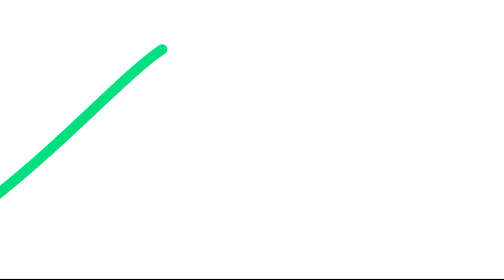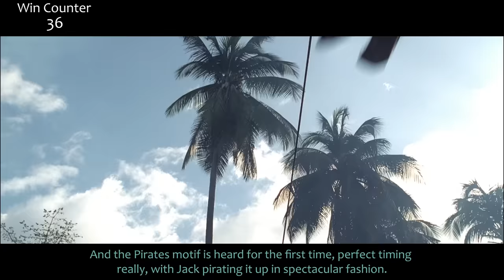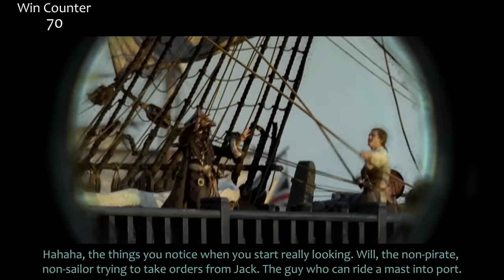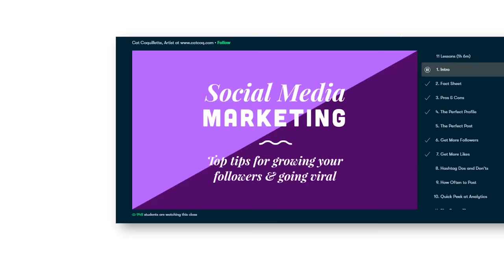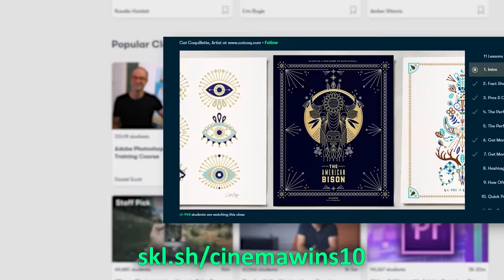Everything GREAT About Pirates of the Caribbean: The Curse of the Black Pearl! (Part 1)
Pirates and so many other subtitles! Johnny Depp is in it. Long requested, glad to finally get to it. It's something of a masterpiece and this is only part 1! Here's everything right with Pirates of the Caribbean: The Curse of the Black Pearl! (Part 1)